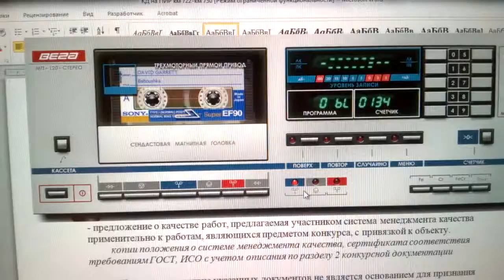Вега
cassette deck vega